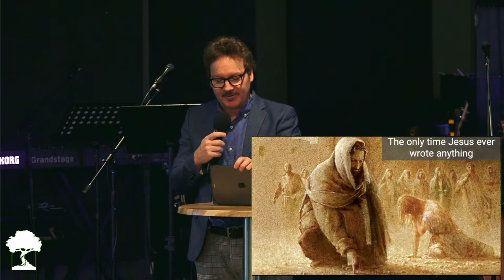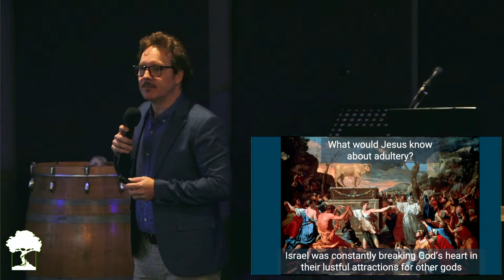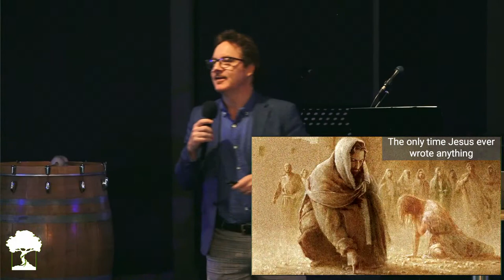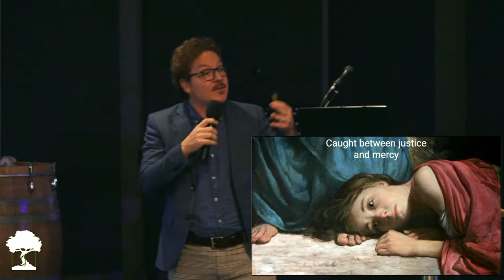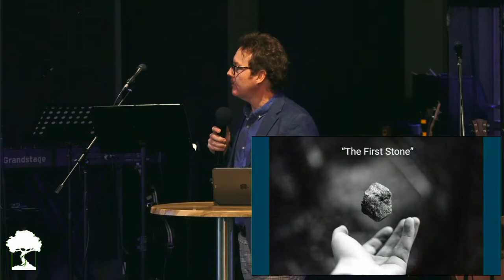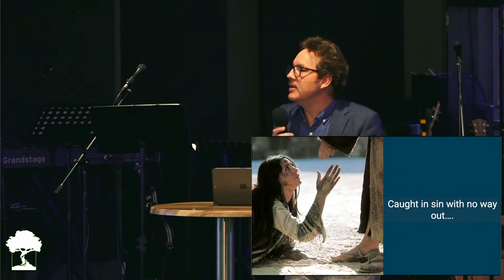April 30 | FlameTree Church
Welcome to FlameTree!

Join us for worship led by Josh and Amanda Blennerhassett, and the team, followed by a message from guest speaker, Simon Rattray; "Caught in Sin With No Way Out"

We are so glad you could join us!